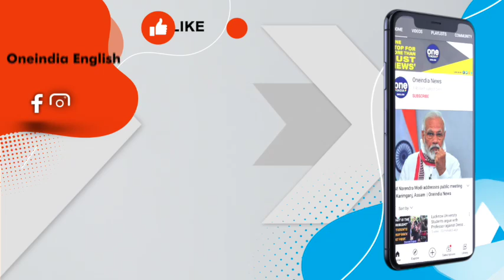Sikkim Flash Floods: Ajay Kumar Mishra says massive loss to road and infrastructure | Oneindia News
Minister of State for Home Affairs Ajay Kumar Mishra on October 8 held a meeting with Sikkim Chief Minister Prem Singh Tamang at the CM's residence in Gangtok to discuss the situation of flash floods in the State. MoS Mishra is on a two-day visit to Sikkim to take stock of flash flood-affected areas. Earlier on Saturday, he visited the flash flood-affected areas in Rangpo. According to a statement from the Ministry of Home Affairs, Home Minister Amit Shah deputed MoS Ajay Kumar Mishra to visit the state a day after flash floods triggered by cloudbursts wreaked havoc in the State.